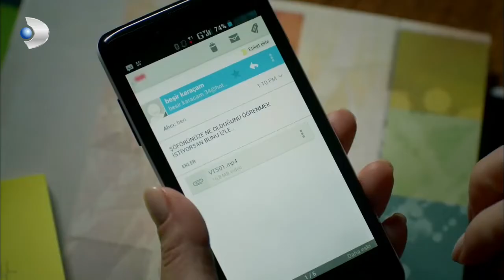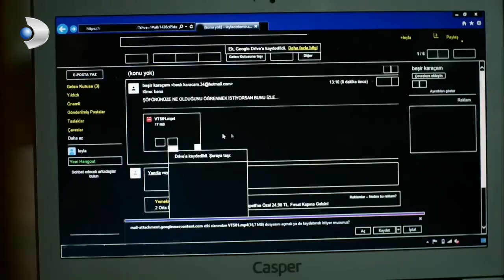Lost - Leyla Learned About Her Husband's Crime! - Section 17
Kemal and his wife Leyla, together with their children Kerem and Yasemin, have a life that will make everyone jealous. A big family business, a beautiful house from the outside, they look like a perfect family with everything. But this magnificent family painting is destroyed overnight. Kerem, the heiress of Şarman Holding, is kidnapped.

Desperate parents who cannot go to the police hire Mehmet, a former policeman, to find Kerem. Mehmet, who meets the family and gets involved, realizes that the issue is much bigger and more complicated than it seems.

Is this a revenge plan about the dark past, secrets and lies of family members? Or was Kerem kidnapped for ransom? Events that happen in a short time bring more questions instead of the answers Mehmet is looking for. Murders, horrible games, unimaginable intrigues, succession.

Matter of Respect - Emir And Yiğit Scenes, Click to watch the playlist